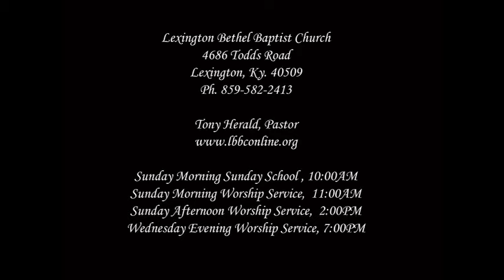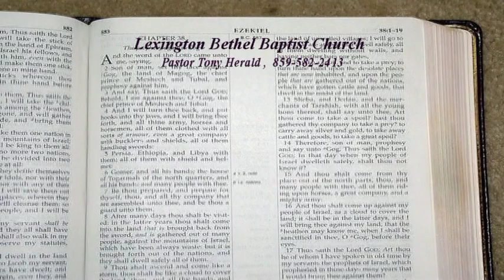"Lessons From I Kings 13, The Lying Profit" I Kings 13